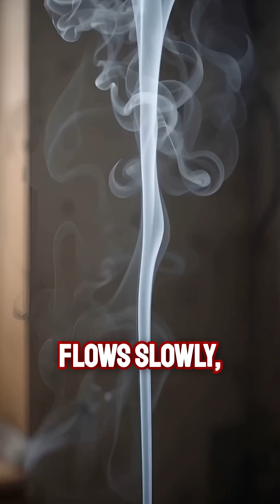Laminar Flow & Turbulent Flow.